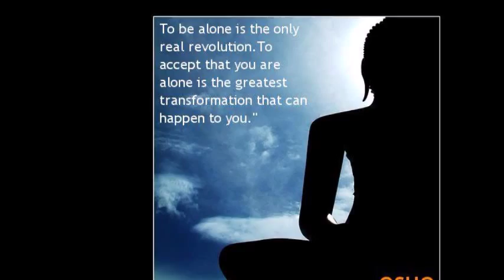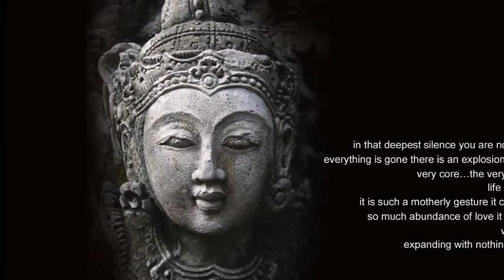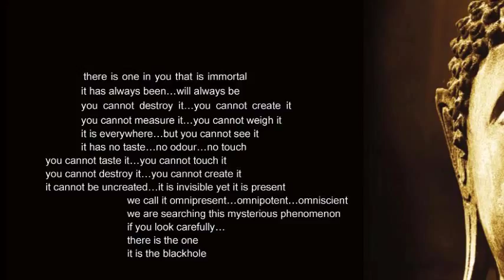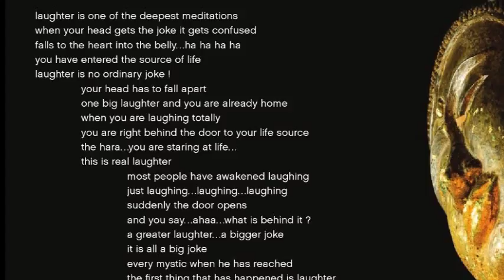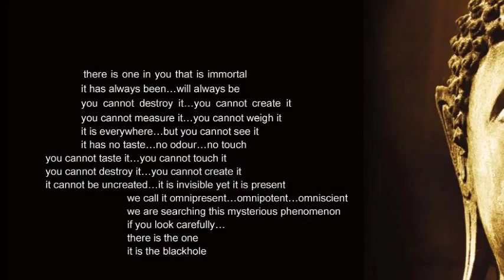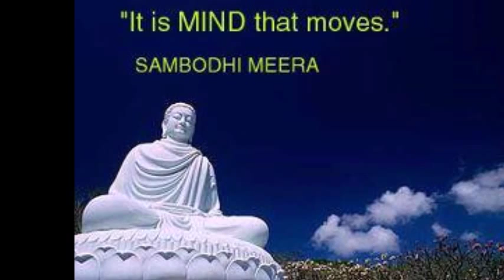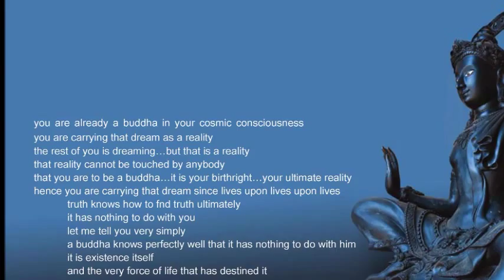WISDOM FROM SANDS OF ETERNITY